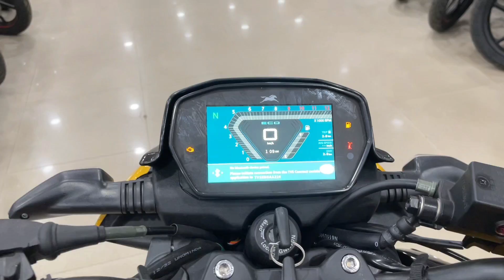Tvs Ki Is 125cc Bike Ka Koi Competition Nhi Ha 🔥 | New 2023 Model Tvs Raider 125 With Riding Modes